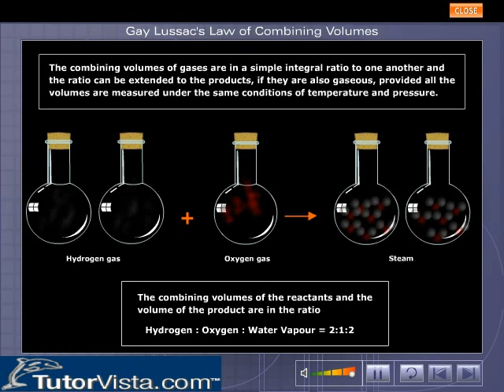Gay Lussac's Law of Combining Volumes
Gay Lussac's Law

When gases combine together they do so in volumes that are in a simple whole number ratio to each other and also to the volume of the product. (if it is a gas )